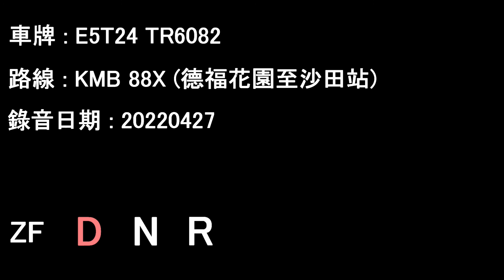[ISL/ZF][Audio] ADL Enviro500 MMC/KMB E5T24 TR6082@88X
E5T24 TR6082 running on KMB service 88X.

Date: 27/04/2022

Telford Gardens to Sha Tin Station

Alexander Dennis Enviro500 MMC Euro 5 12M (ex-lwb)
Operator: Kowloon Motor Bus
Fleet number: E5T24
License plate: TR6082
Engine: Cummins ISL8.9e5340B
Gearbox: ZF Ecolife 6AP1700B